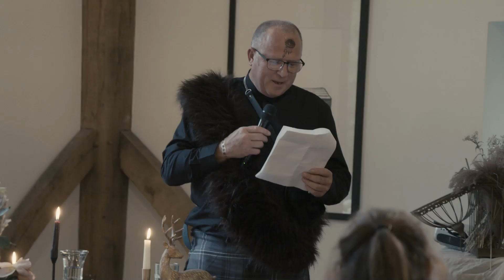Wedding video Ruth & Domonic